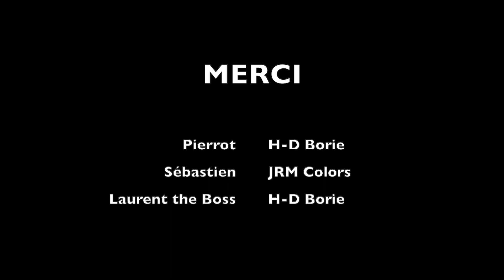Interview de Sébastien de JRM Colors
Interview de Sébastien boss de JRM Colors à l'occasion de l'Open House chez Harley-Davidson Borie.

Il nous présente son travail sur une Pan America en nous expliquant tout le travail et les heures passées pour réaliser une magnifique peinture.